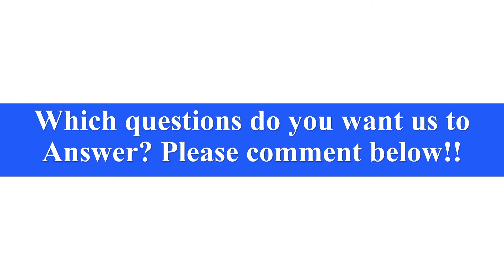Worth To Join TCS, Infosys, Wipro in 2025? Honest Review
Joining TCS, Infosys, Wipro Still Worth It? Extreme Honest Review
Is it still worth joining TCS in 2024? Salary, Projects, Onsite, WFH, Security?

TCS Started Firing Employees😭 TCS != Government Job😢 Infosys New Fire Policy
Started Firing Employees Due to Failed Back Ground Verification? Resign or Get Terminated tcsPerformance | Verification issues? Or Profit Pressure? | Wipro Onboarding Update 2023? Recession 2023, Wipro fires 300 employees for moonlighting! Mass Layoffs at TCS

Learn Anything In 2 Hours?❌❌ Scams in the name of AI Tools, Excel, Power BI, Google Sheets

Enough is Enough! 😣😤 TCS, Infosys 5 Days Office from October | Traffic Issues, High Rent, Low Salary